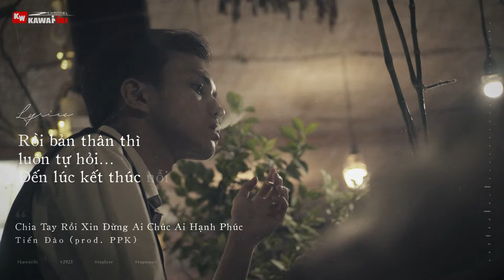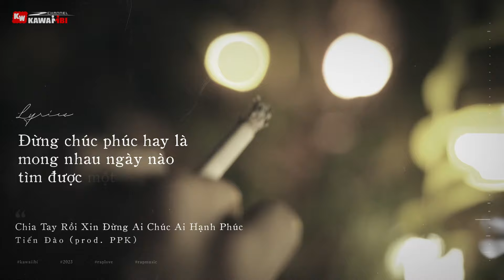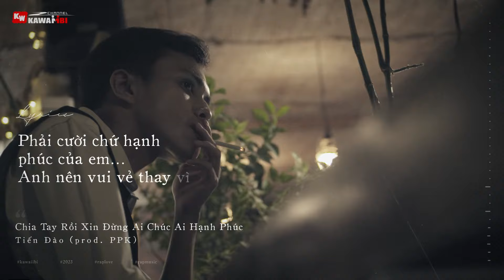Chia tay rồi xin đừng ai chúc ai hạnh phúc - Tiến Đào (prod. PPK) [ Official Lyric Video ]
➤ Song: Chia tay rồi xin đừng ai chúc ai hạnh phúc
Link Mp3:
➤ Artist: Tiến Đào
➤ Beat: PPK
KaWaiiBi Production:
➤ Artwork by ?